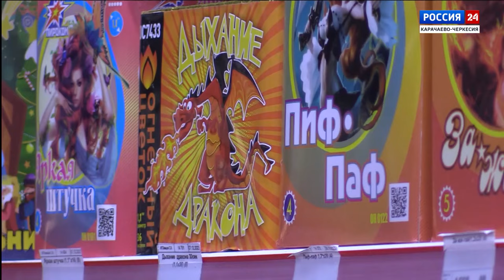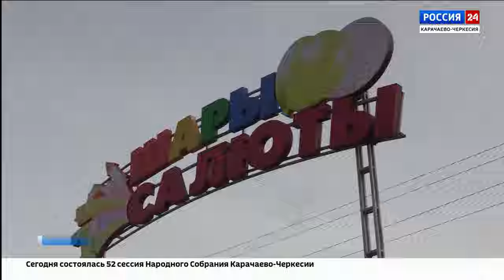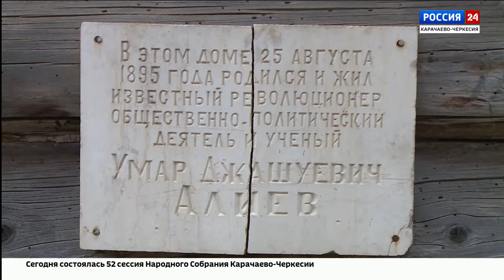"Вести Россия 24" Эфир от 26.12.2023